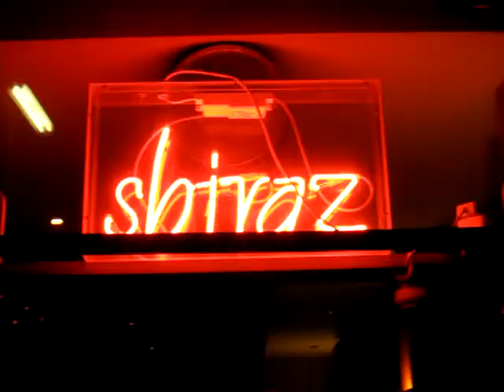Shiraz Bar, Vienna, Austria [Travel with Manfred]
Shiraz is a bar in Persian style and decoration.  Besides the usual drinks like cocktails, beer and wine it also offers specialty teas and shishas. For the waterpipe they offer a house-blend of sweet tobacco that most likely has some apple and other fruits in it. It is quite a long lasting pipe. The music is noteworthy, as it ranges from Cuban, South American to Arabic. All very nice. Highly recommendable.